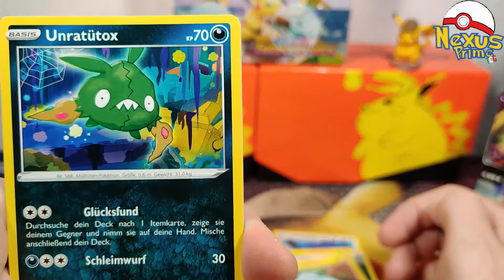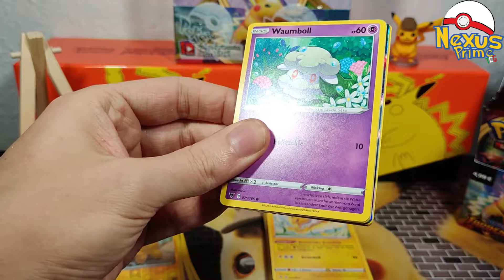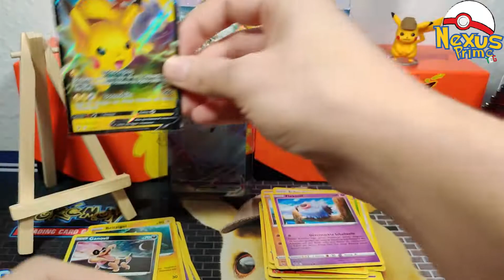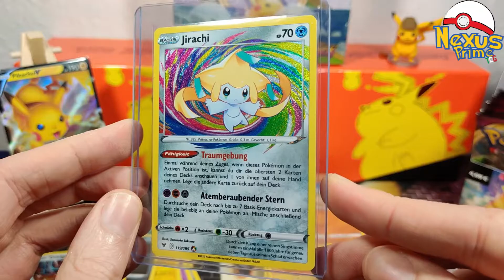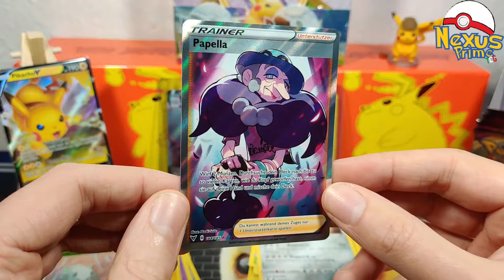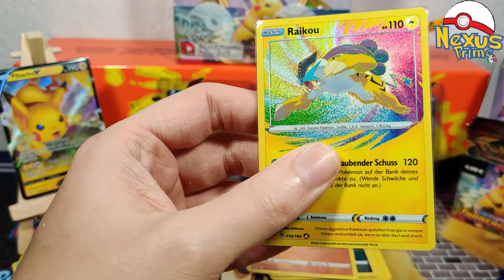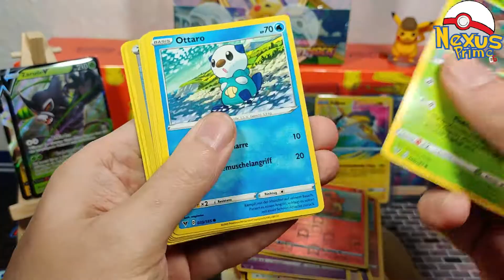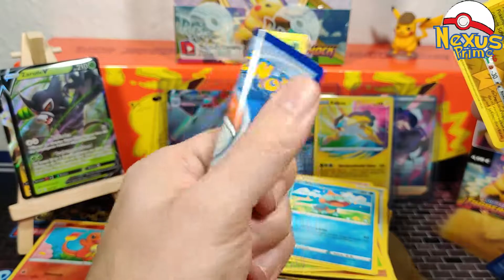POKEMON Opening FARBENSCHOCK - Muss ein HIT aus dem 18er-Display dran glauben?? 🤔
Nach einer Woche Pause von FARBENSCHOCK steigen wir wieder richtig ein und öffnen ein 18er-Display.
Bekommen wir endlich das FAT PIKACHU, oder muss die Suche weitergehen?
Findet es heraus und werdet Zeuge, wie ich langsam aber sicher verrückt werde 😂😂